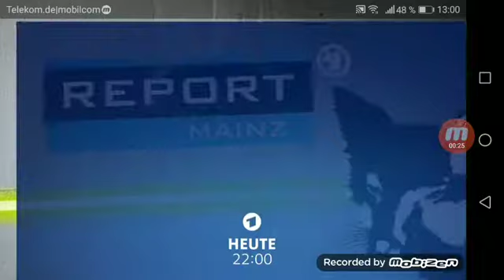Das Erste Continuity - 01.10.2019